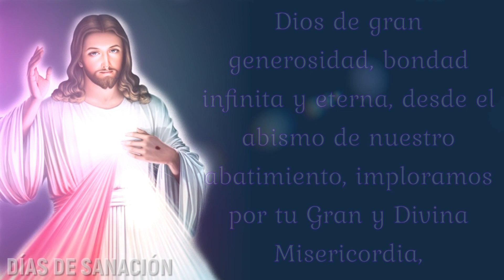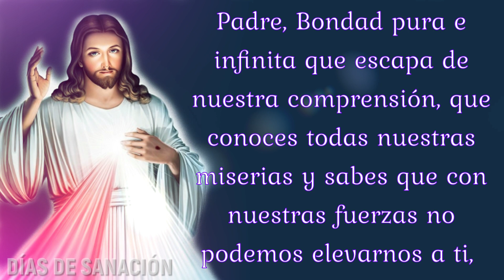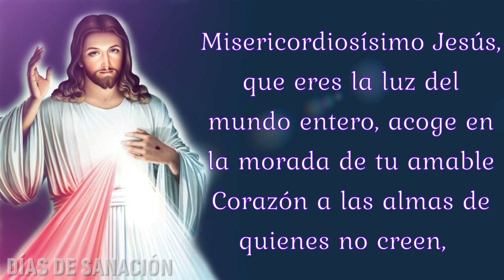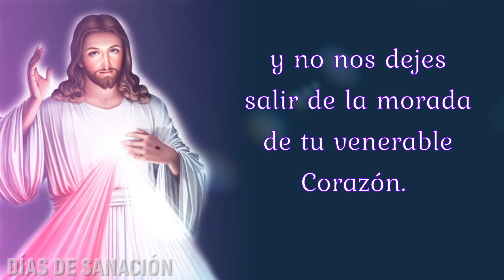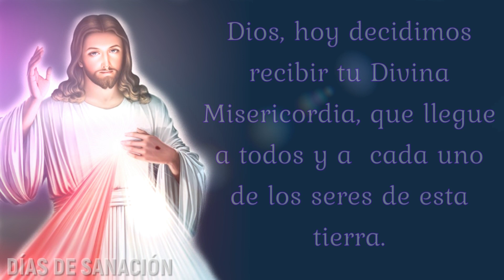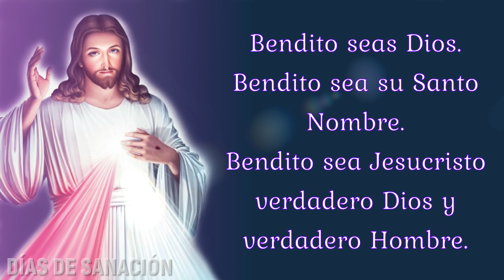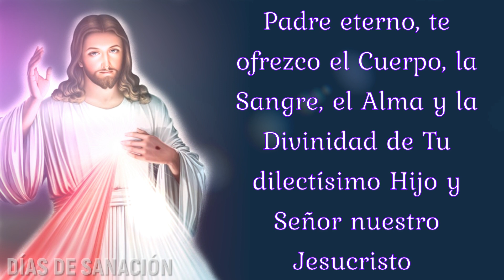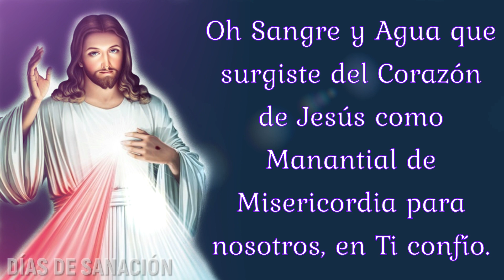💖Oración a la Divina Misericordia ¡Jesús en Ti Confío!🙏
¡Jesús en Ti Confío! En este grandioso día, elevemos con plena confianza esta Oración a la Divina Misericordia, para que nos otorgue su compasión y comprensión que va más allá del entendimiento humano, y podamos recibir la Gracia de Dios Padre, Dios Hijo y Espíritu Santo.

Si esta MILAGROSA ORACIÓN te ha ayudado, por favor Regálame un ME GUSTA y compártela con aquellas personas necesitadas de un MILAGRO.

® Producido y Diseñado por Días de Sanación - Oraciones Milagrosas para nuestro corazón.©™Prohibida su Reproducción Total o Parcial, o realizar una Copia SIN AUTORIZACIÓN DEL CANAL Conlleva a un REPORTE con YouTube y La Sanción Correspondiente.